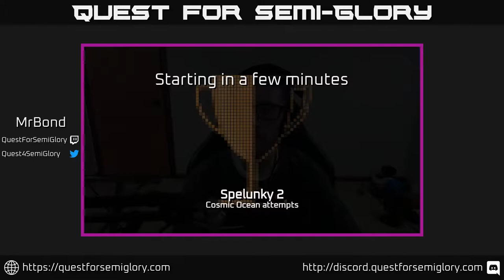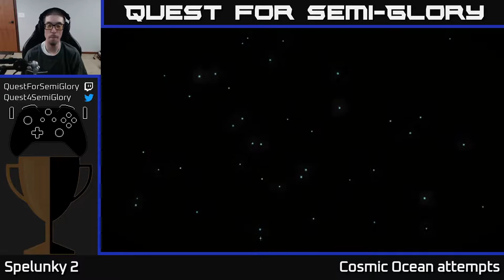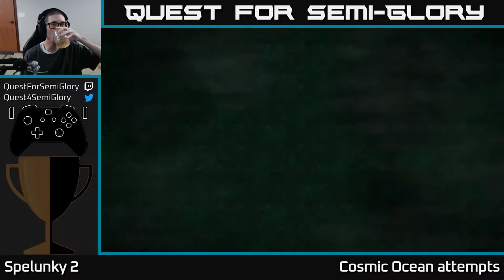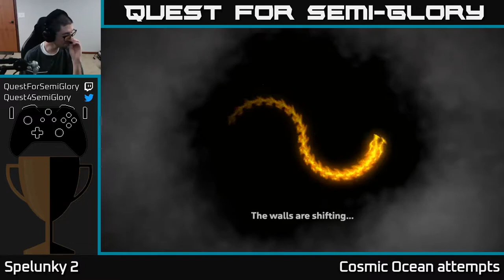Quest for Semi-Glory - Spelunky 2, Session 40 (Sunday longplay)